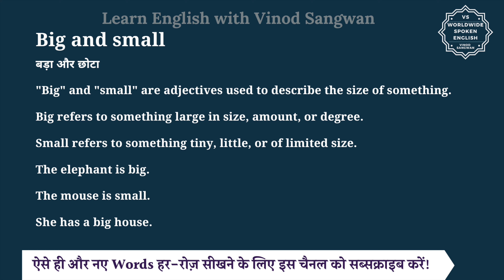Big and small meaning in Hindi | Big and small ka matlab kya hota hai | English to hindi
इस वीडियो में आप Big and small का हिंदी में मतलब समझेंगे और साथ में Big and small का pronunciation भी सीखेंगें यानि की आप Big and small के अर्थ के साथ साथ ये भी सीखेंगें की Big and small को कैसे बोले या Big and small को बोलने का सही तरीका क्या है |

तो बस एक मिनट में सीखिए Big and small को|
Let’s learn Hindi Meaning of Big and small in detail.

Big and small का हिंदी में अर्थ होता है
बड़ा और छोटा

""Big"" and ""small"" are adjectives used to describe the size of something.

Big refers to something large in size, amount, or degree.

Small refers to something tiny, little, or of limited size.

The elephant is big.

The mouse is small.

She has a big house.

Big and small को इन उदाहरणों से और अच्छे से समझ सकते हैं